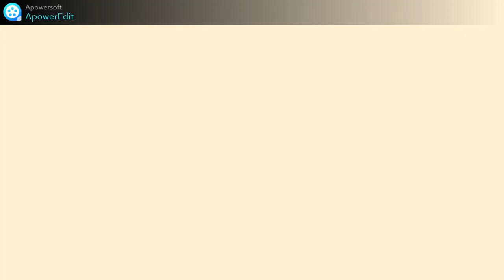【足の冷え対策】股関節のココ意識して欲しいセルフストレッチ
【なぜ股関節の鼠蹊部ストレッチが大切なのか？】
長時間座ってるデスクワークの方にオススメ。

鼠蹊部には足に向かう血管や神経があります。

長時間の座位姿勢で血管が圧迫されることによる足にかけての冷えや、神経が圧迫されて足にかけてのしびれが生じることがあります。

その予防として、鼠蹊部のストレッチは大切です。

お時間のある時にぜひ行ってください。